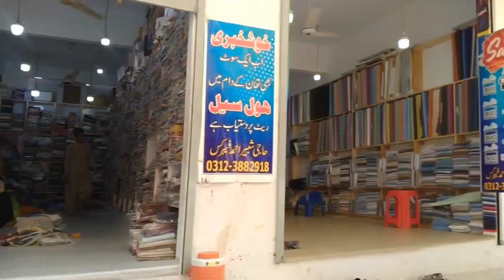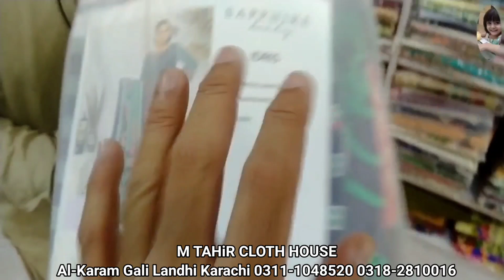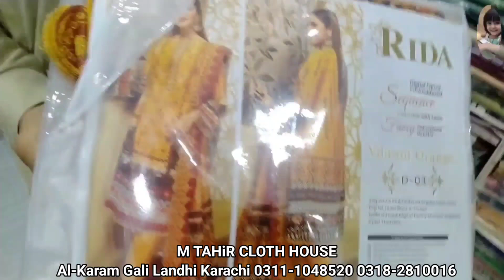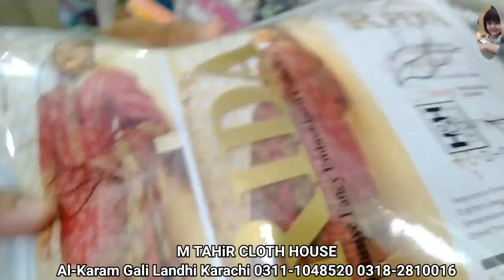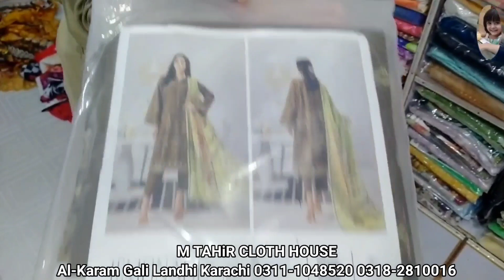**Branded**Ladies Lawn Eid Mega Loot Sale |2022| Al-Karam Gali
Al-Karam Gali
 اپنے کاروبار اور دکان کی ویڈیو بنوانے کے لیے اس نمبر پر رابطہ کریں.                                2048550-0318.
ہمارا ویڈیو بنانے کا مقصد صرف آپ کو معلومات فراہم کرنا ہے کسی بھی ادارے سے لین دین میں ہماری کوئی ذمہ داری نہیں لہذا ہمارا چینل کسی بھی لین دین کا زمے دار نہیں ہوگا

Karachi Cheap Wholesale Market Visit
Femliy Vlogs
Cheap Shopping Information
Branded Ladies Suites Shopping
Sapphire
Tawakal
Nishat
AlKaram Classic
AlKaram Kasturi
GulAhmed
LimeLight
RangReza
SaliTex
AsimJofa
SanaSafina
Popular
Khaadi